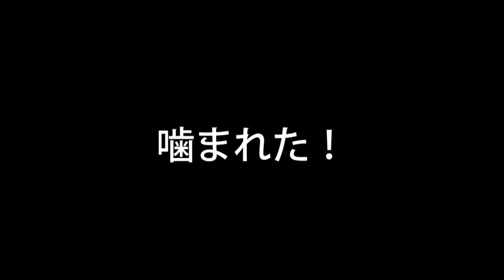ツノガエル 武蔵9 「はんぺん喰われる」クランウェルツノガエル Ceratophrys cranwelli Pacman frog MUSASHIアルビノ怒る食欲食事エサやりに噛まれる 初心者飼育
シリーズ第九弾です。「はんぺん喰われる」。
食欲の秋、武蔵はおなかがすいていました。

2021/10/14　「はんぺん喰われる」

またまたカッコいいパフォーマンス！はんぺんは笑い事ではありません。

クランウェルツノガエル  Ceratophrys cranwelli　Pacman frog MUSASHI　アルビノ

上陸 お迎えに

命名「 武蔵」 初食事に成功！

脱皮をしたよ！

武蔵行方不明　床材  フロッグソイルに交換

武蔵　また脱皮！

武蔵　食べる！

初散歩へ！土俵入りできるかな・・・？

 満月のお供え 武蔵月になる

はんぺん喰われる

結局、両生類 昆虫爬虫類 研究者　byはんぺん

 宇宙開発両生類研究所　主任研究指揮官